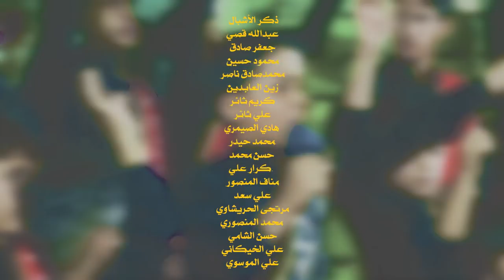(عصر القبورية ) || يمهدي آه يمهدي آه يمهدي آه || أداء : حسين غني || كلمات : ام زين العابدين البديري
|| يمهدي آه يمهدي آه يمهدي آه
|| أداء : حسين غني
|| كلمات : ام زين العابدين البديري
|| ذكر الأشبال :عبدالله قصي || جعفر صادق || محمود حسين || محمدصادق ناصر || زين العابدين عبدالامير|| كريم ثائر || علي ثائر|| هادي الصيمري || محمد حيدر حسن محمد ||كرار علي ||.مناف المنصور || علي سعد || مرتجى الحريشاوي ||محمد المنصوري ||حسن الشامي || علي الخيكاني || علي الموسوي
|| ذكر : مصطفى الغزي || .منتظر الصيمري || حسنين المنصوري || حيدر المنصوري || محمد البغلاني | | كرار السوداني ||علي المياحي || كرار محمود |